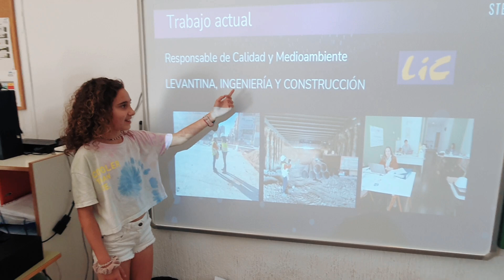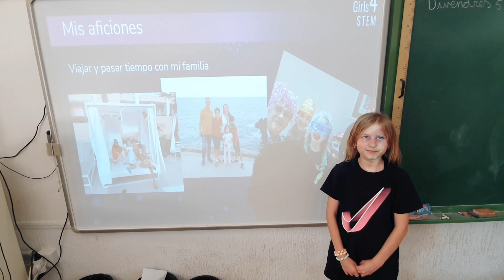Silvia Cobos - CEIP Sanchis Guarner (5º B Primaria)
Alumnado de 5º B Primaria de CEIP Sanchis Guarner.

Silvia Cobos:

Estudio Ingeniería Química en la Universidad de Alicante después de haber superado mis estudios de secundaria e interesarme por las ciencias, especialmente por la química.

Sin acabar completamente mis estudios, en 2001 ya empiezo a trabajar como becaria en una empresa de construcción CHM, estando trabajando termino de completar mis estudios e ingreso en el departamento de calidad de esta empresa como técnico, manteniendo el sistema de aseguramiento de la calidad ISO 9001 e implantando un sistema de gestión ambiental. A partir de este momento desarrrollo casi totalmente mi carrera profesional en el sector de la construcción como responsable de calidad , ma y PRL en grandes infraestructuras y departamentos centrales en varias empresas. Actualmente estoy centrada en mejorar la sostenibilidad de mi empresa y en proyectos de I+D+I.